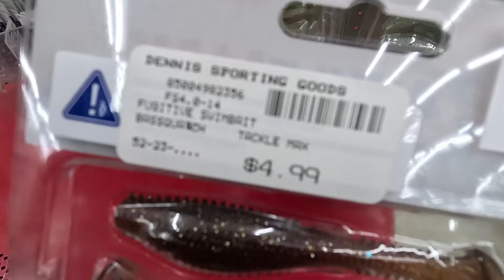Looking For Spring Catfish From The Bank (1st Catfishing Trip Of The Year)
It's March, It's Warm, and We're READY to start catching our whiskered friends again! 🐺🐟
Our first attempt at 2024 catfish wasn't really planned at all but, it was questionably successful 💁‍♂️
Please leave a 👍 and drop a comment 👇
Tight Lines y'all 🎣
                                STAY WILD 🤘